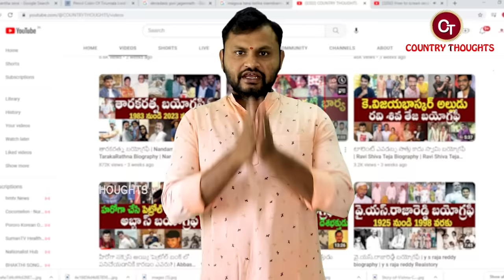Y.S.అవినాష్‌రెడ్డి బయోగ్రఫీ | Y. S. Avinash Reddy Biography | Y. S. Avinash Reddy Realstory